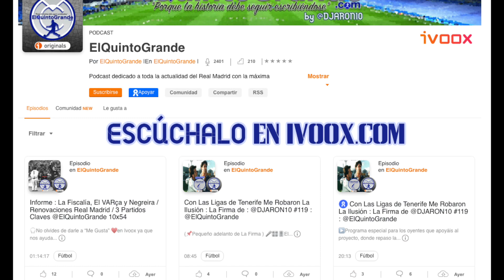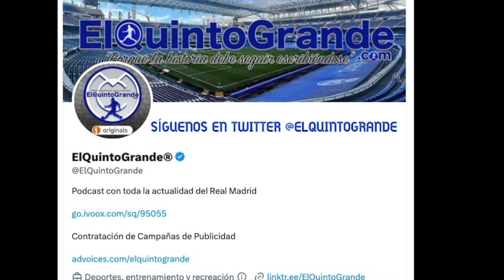🏟️Kroos y Modric dirigen al Real Madrid a los Cuartos de Champions / Previa del Clásico⚽️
Nuevo Podcast 🗣️ @ElQuintoGrande 10x57

🎛🎙🎚by @DJARON10